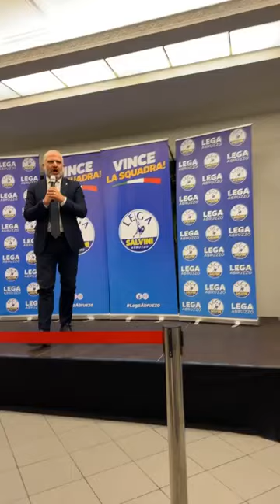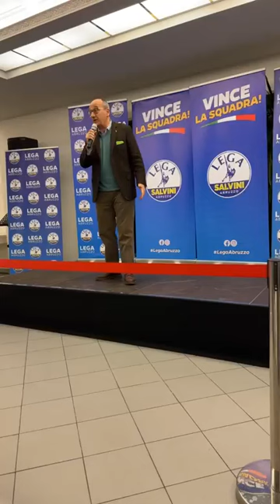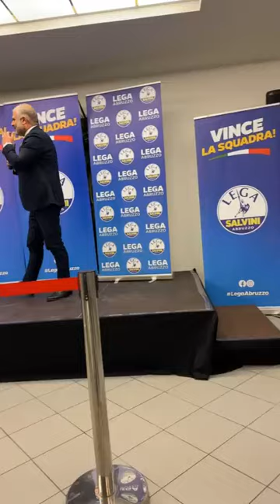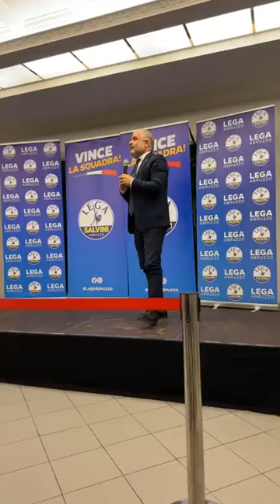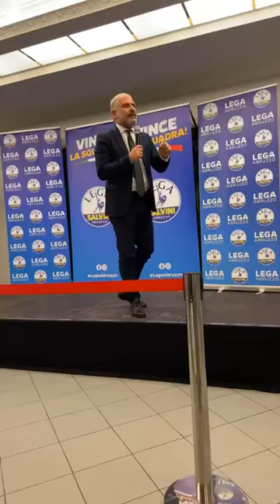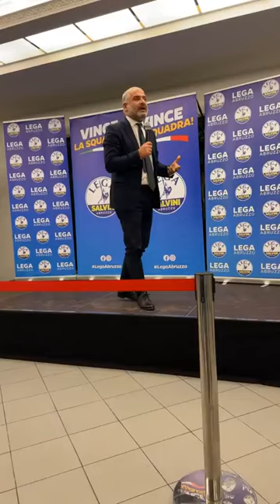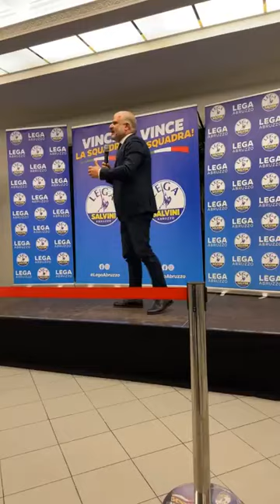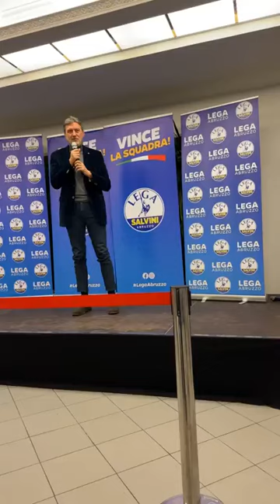🔴 Ministro Matteo Salvini a Castellalto, Teramo (03/03/2024).